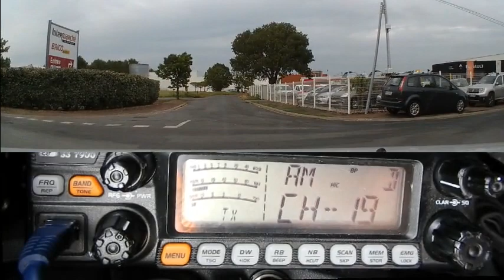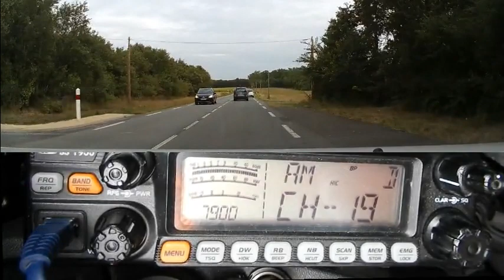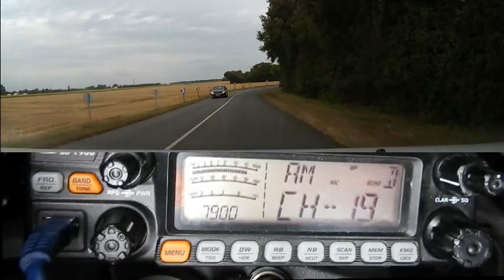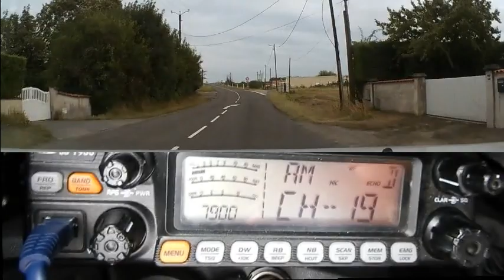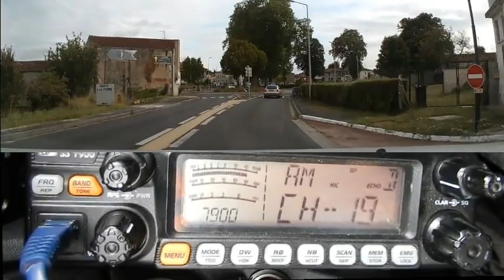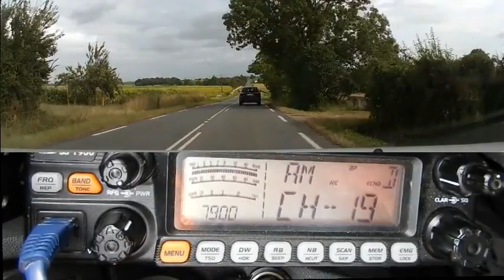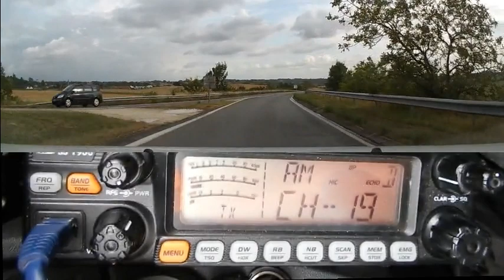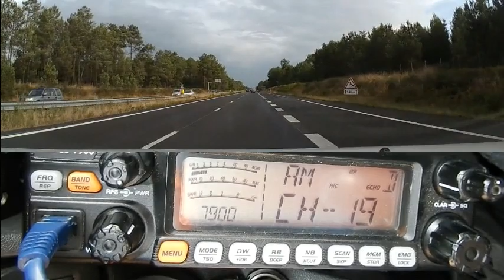Retour du salon de Marennes (27 07 2019)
Après une excellente journée, retour vers le QRA en convoi et sur la Cibi (Canal 19) où nous avons entendu du monde dans le lointain. Quand on a une oreille suffisamment affûtée en radio, on parviens à entendre des stations comme la dans cette vidéo. ;)
73'51 de Dundee33 ~ 14KM3301  ;)